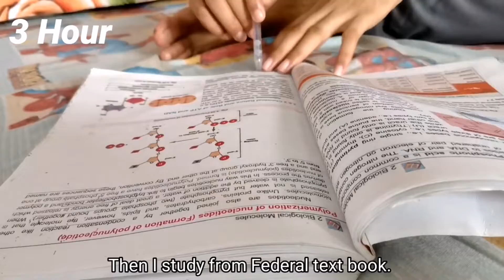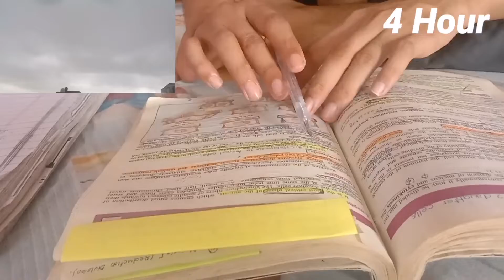Study MDCAT/Neet With Me 👨‍🔬👩‍🔬|Study For 4 Hours Continously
Hope You all will be fine and studying well for MDCAT. In this video I have study 4 hours with mini breaks of 10 minutes. These breaks help me to focus for long time. 1 hour study plus 10 minute break
Total 4 hours continously